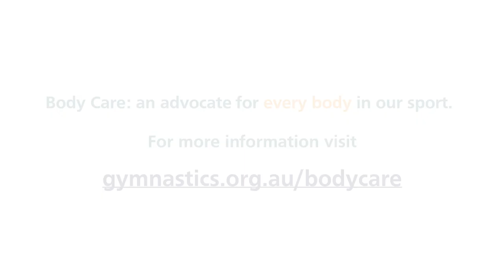Gymnastics Australia's Body Care: an advocate for every body in gymnastics in Australia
Body Care is Gymnastics Australia’s strength-based approach which aims to equip all members of the gymnastics community with the language and understanding to foster an environment where every body is cared for, nourished and empowered to achieve their personal goals.